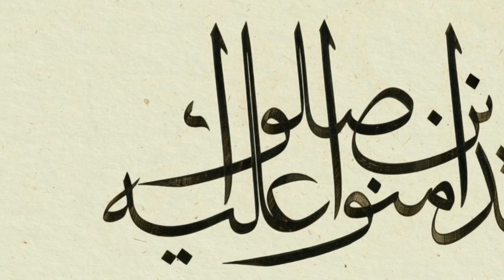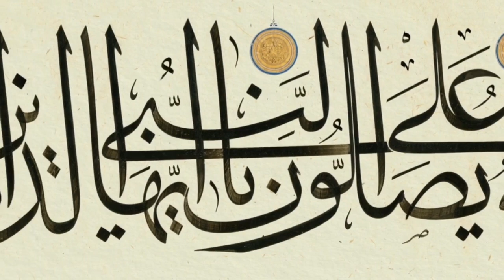ما أجمل الاية الكريمة ♥ إِنَّ اللَّهَ وَمَلَائِكَتَهُ يُصَلُّونَ عَلَى النَّبِيِّ ۚ . . ♥ بخط الثلث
من روائع الخطاطة القديرة / Maryam Norouzi . . . حفظها  الله